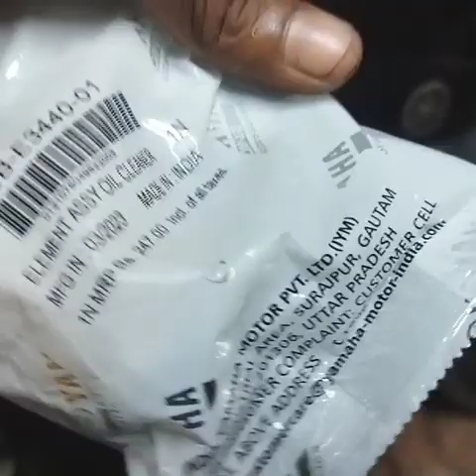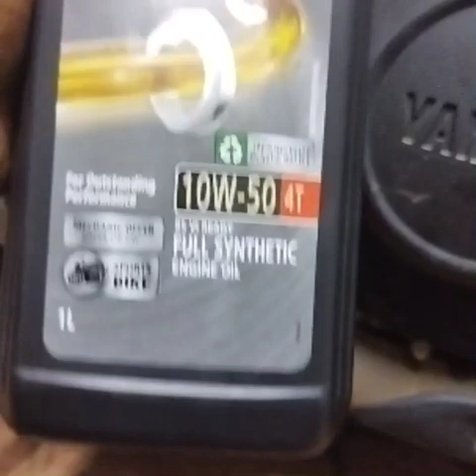How to change Yamaha MT15 Engine oil change💯!!mt15 oil filter replace!!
in this video I will show how to change engine oil of Yamaha mt15 and changr R15v3 and all Yamaha bikes

do support
 Thankyou